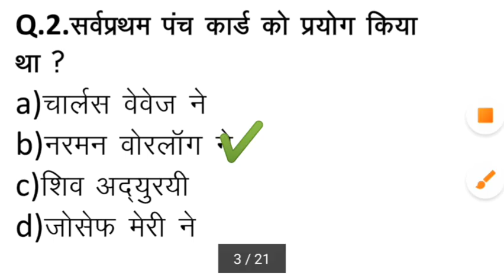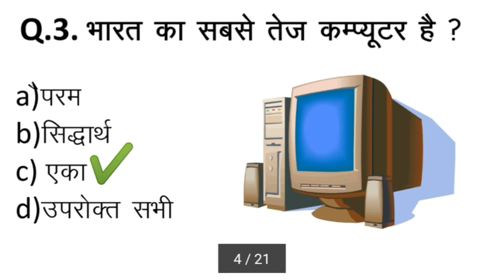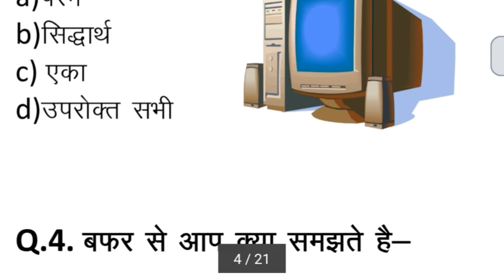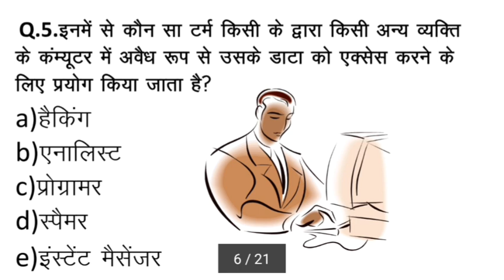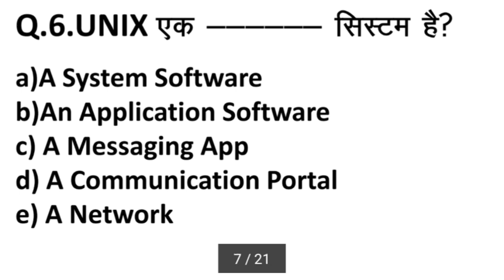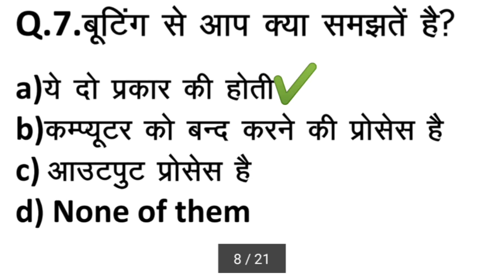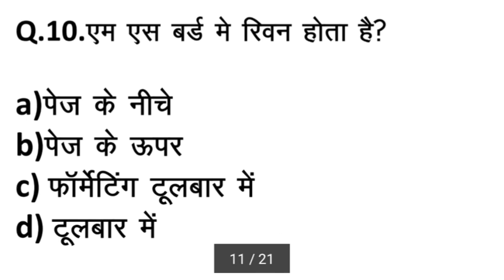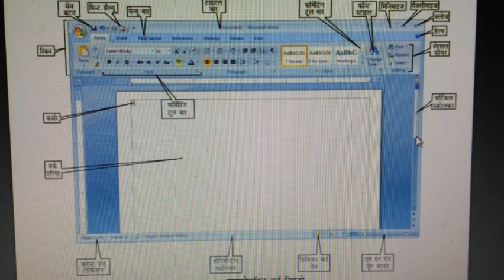CCC 9 November Questions | live test ccc previous questions | ccc computer course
nielit ccc
ccc online test
ccc exam

ccc online class hindi me,ccc online exam kaise hota hai,ccc live class hindi,ccc class by Pdaku sir, sir ccc class, question

Overview of future skills and Cyber security